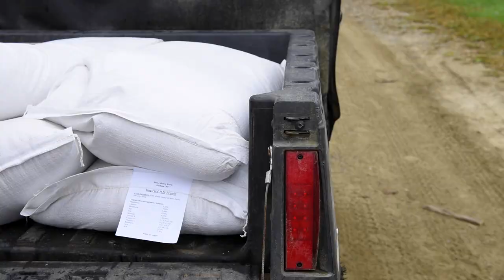How To Take Better Duck Photos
Today we learn a little bit about depth of field.

Timestamps:
0:00 Intro